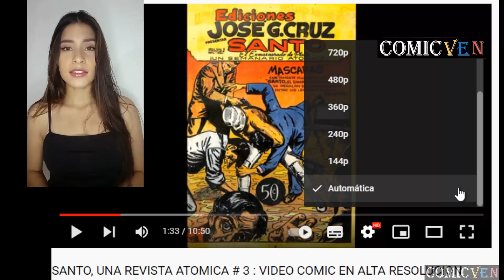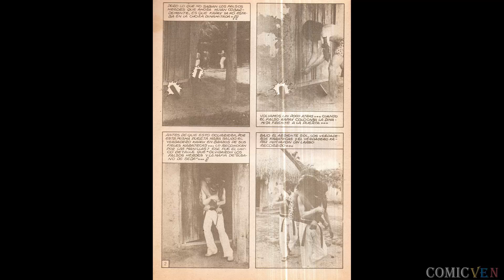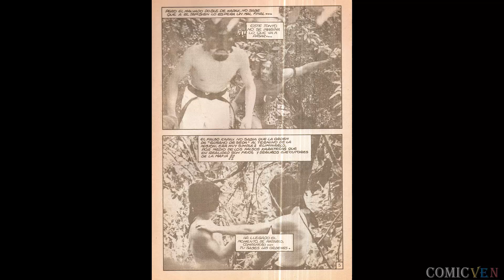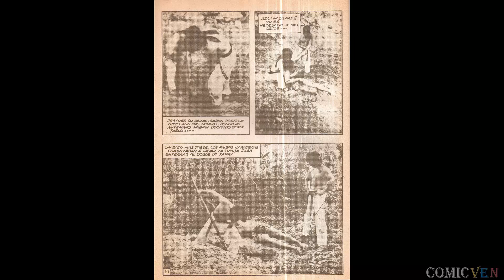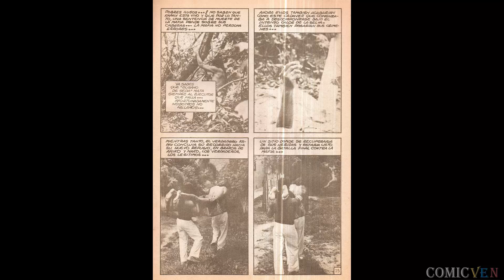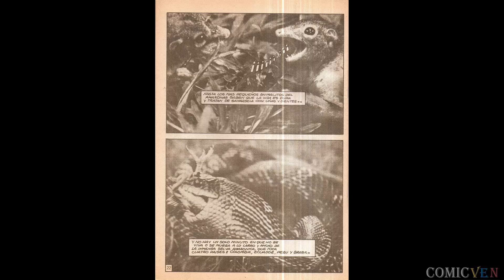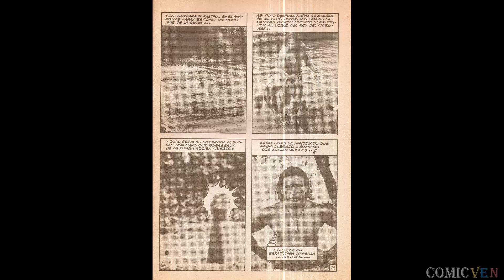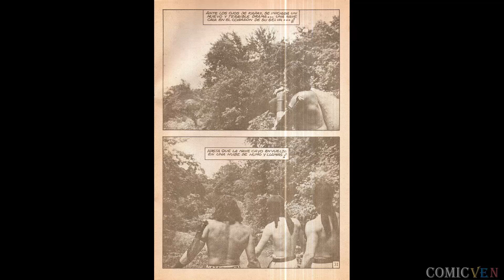KAPAX EL HEROE SALVAJE # 11 ; VIDEO COMIC EN ALTA RESOLUCION